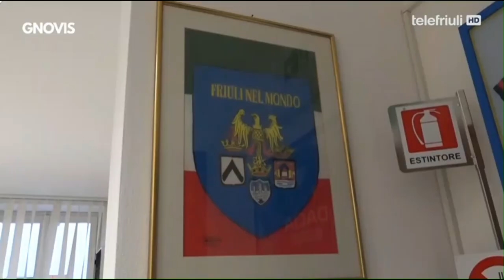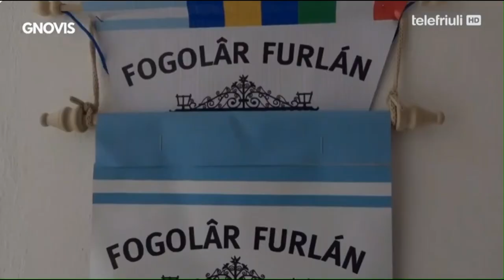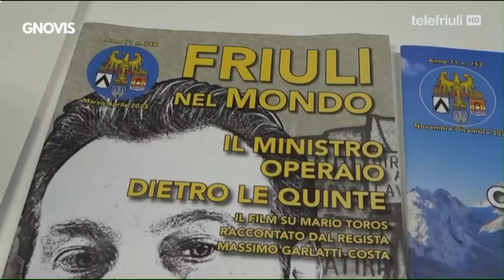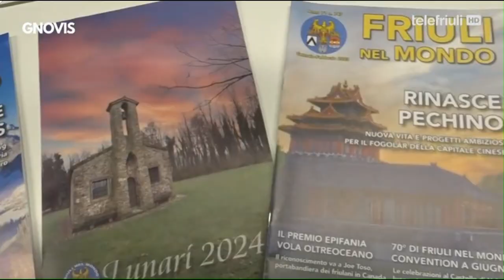GNOVIS DAL MONT 2024 - Pontade dal 1 di Fevrâr